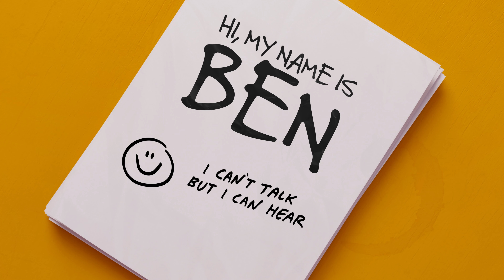Hi, my Name Is Ben